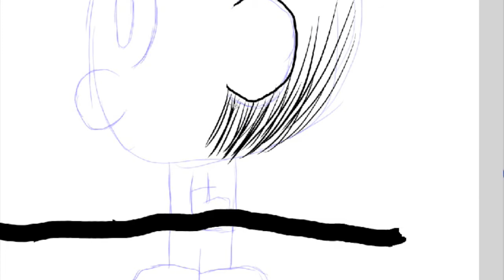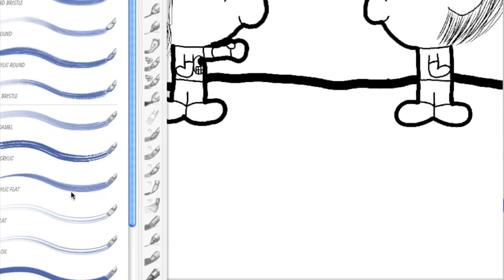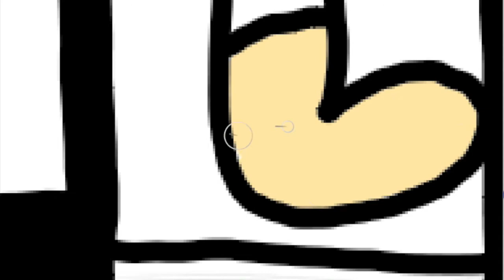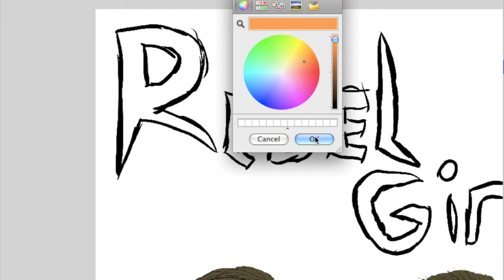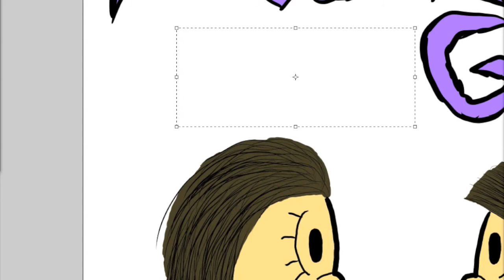Speed Painting: Lizzep T-shirt Design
The same process used to make this is the same as what I use to make my newest Negligence comics, so think of it as a how-to for both. Programs used: Corel Painter Essentials 4, Adobe Photoshop CS2.